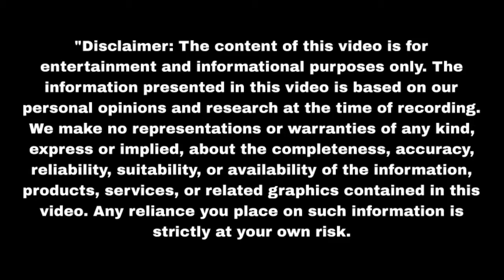रेवा पहुंची सलाखों के पीछे श्रुति ने रेवा को फंसाया Mil Ke Bhi Hum Na Mile | Upcoming twist | Update